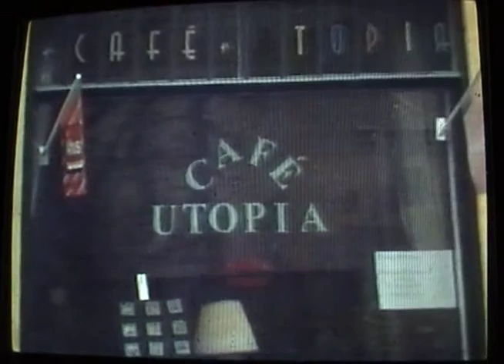Kväll för Ickevåld, Café Utopia, Uppsala (1995)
Lokal-TV inslag, 30 mars 1995